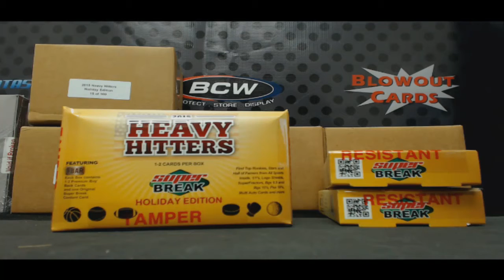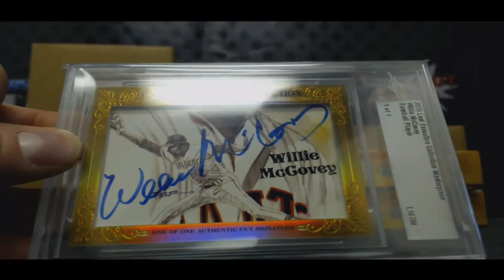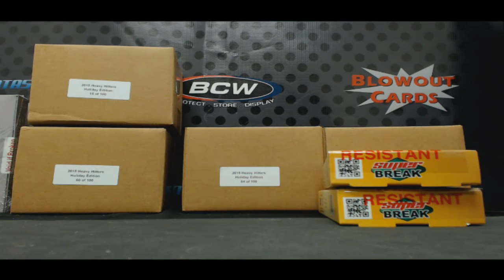Jeremy's 2015 Super Break Heavy Hitters Case Break Part 1